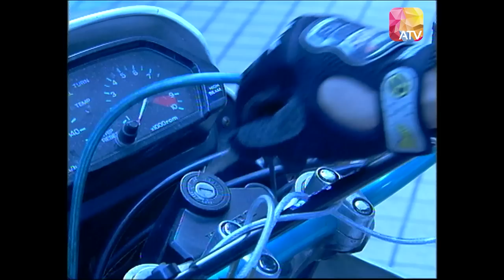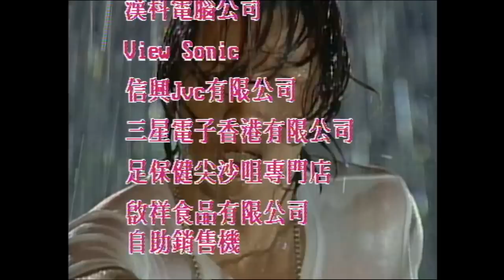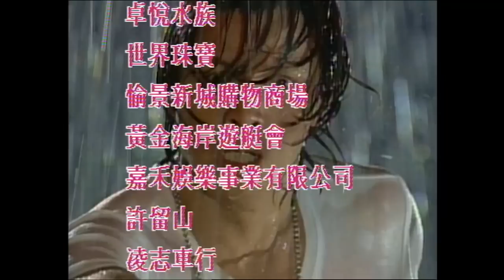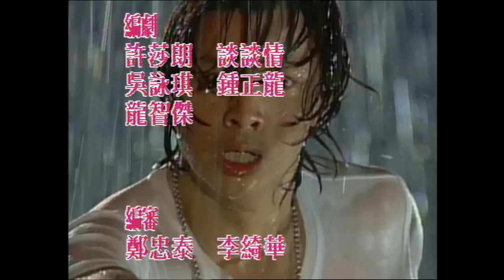【一個愛與責任的故事】《親子情未了》第十七集 | 尹天照、李婉華、黃智賢、陳芷菁 、張同祖 | DNA EP17 | ATV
《親子情未了》

中國香港 / 2001 / 溫情 (時裝) / 共30集

主演：尹天照、李婉華、黃智賢、陳芷菁、張同祖

故事簡介：
這是一個愛情與親情從俗世中甦醒過來重生的故事，三代父與子的承諾。一個龍虎武師陸國才(尹天照)與一個女大學生康仲文(李婉華〉在片場相遇，一見鐘情，不顧背景與學歷懸殊而發生了一段轟烈愛情，仲文在懷有國才的兒子之後，被迫離異，男孩被送往內地寄養。多年之後，仲文已有要好的醫生男友唐偉生(黃智賢)， 國才也有電視台二三線明星女友鍾曼怡(陳芷菁〉。沒有父母親照顧的男孩被其祖父陸一帆(張同祖)帶回香港，男孩患病使這對離婚夫妻又再度重逢，為救白血病之小孩，離異夫妻要再誕一子，一段重燃的愛情由是而生。